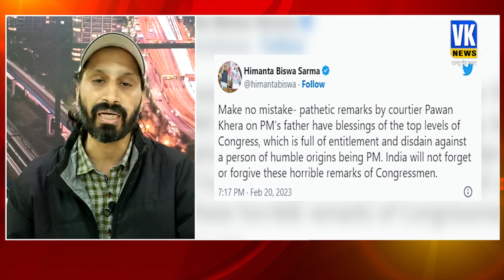तो ये है वो वीडियो जिसने पवन खेड़ा की बढ़ा दी मुसीबत | Pawan Khera Arrested | Delhi Airport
Senior Congress leader Pawan Khera was Thursday arrested by the Assam Police from the Delhi airport, after an FIR was lodged against him for his comments on Prime Minister Narendra Modi. Khera was earlier deboarded from an IndiGo flight to Raipur, where he was heading for the AICC plenary session, scheduled to begin Friday.

Khera recently referred to the Prime Minister as “Narendra Gautamdas Modi” while addressing a press conference to demand an investigation by a Joint Parliamentary Committee (JPC) into allegations made by the US-based Hindenburg Research firm against the Adani Group.

कांग्रेस के मीडिया विभाग के प्रमुख पवन खेड़ा को गुरुवार को रायपुर जाने वाली उड़ान से नीचे उतार दिया गया और उसके बाद दिल्ली पुलिस उन्हें रनवे से हिरासत में ले गई जहां बाद में असम पुलिस ने उन्हें गिरफ्तार कर लिया है। असम पुलिस कोर्ट में पेश कर खेड़ा की ट्रांजिट रिमांड लेगी। इस बीच, कांग्रेस ने खेड़ा की गिरफ्तारी के खिलाफ सुप्रीम कोर्ट में याचिका दाखिल कर दी है। शीर्ष अदालत इस मामले में 3 बजे सुनवाई करेगी।